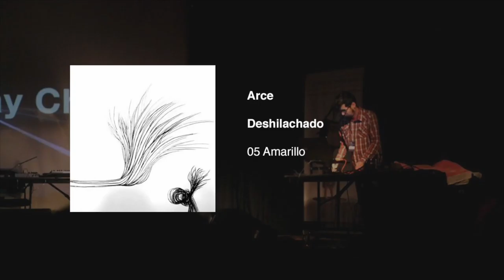Arce - Amarillo (Official Audio)